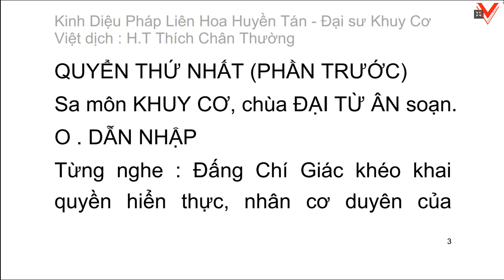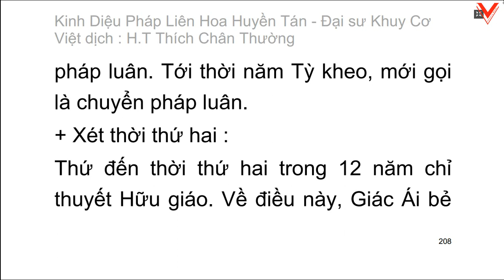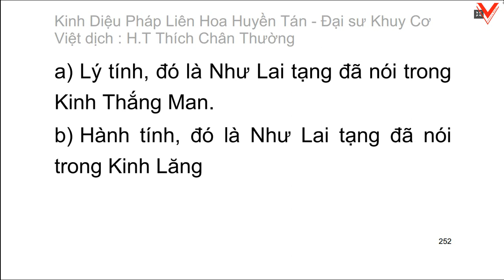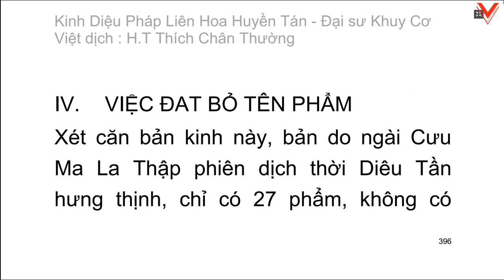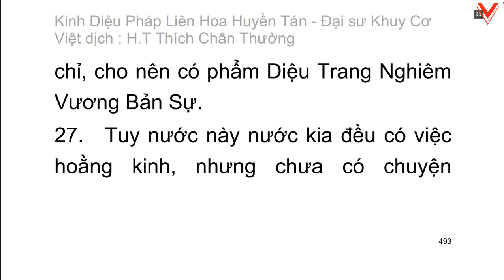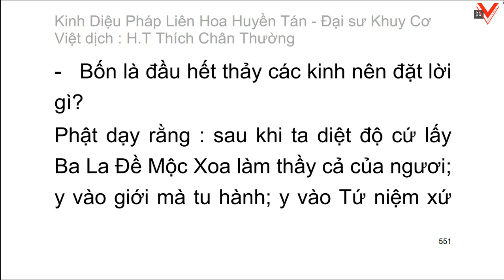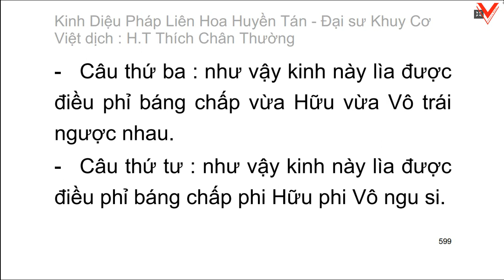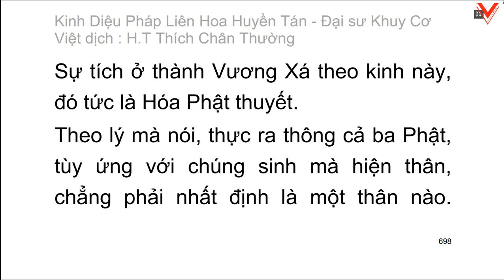Kinh Diệu pháp liên hoa huyền tán - Đại sư Khuy Cơ biên soạn - Việt dịch: HT. Thích Chân Thường